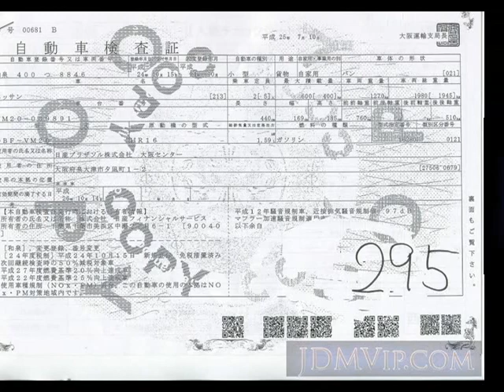2012 NISSAN NV200 GX VM20 - Japanese Used Car For Sale Japan Auction Import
2012 NISSAN NV200 GX VM20 - Japanese Used Car For Sale Japan Auction Import VM20,NISSAN,NV200,GX,NPS Osaka Nyusatsu,jdmvip,vip,jdm,cars,japan,jdmvip.com,japanesecars,usedcars Japanese Used JDM Car For Sale At Auction in Japan for Import